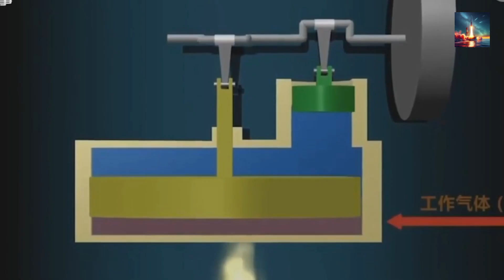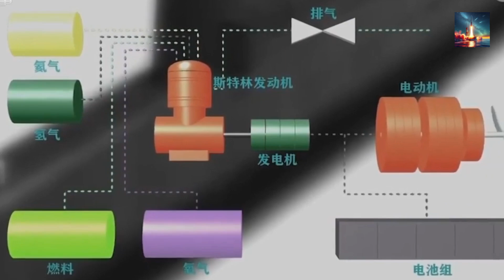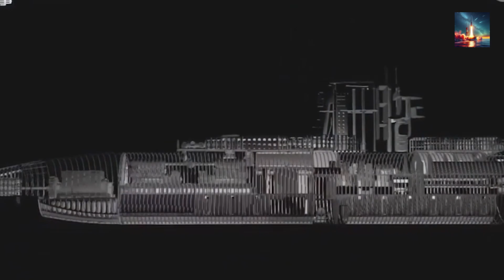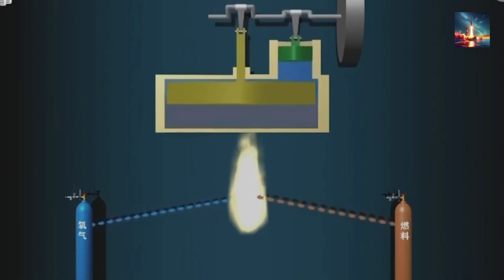China's Underwater Warfare Innovations You Must See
🏙️Description:
🚢 Dive into the future of naval warfare with our latest video on China's groundbreaking underwater innovations! From cutting-edge unmanned submarines to advanced sonar systems and stealth torpedoes, we're exploring the game-changing technologies reshaping the seas. 🌊 In this video, we break down the science, strategy, and global impact of China's underwater advancements that are making waves in military tech.

🔍 What You'll Discover:
* The latest in China's autonomous underwater vehicles (AUVs) and their tactical advantages.
* How AI-powered submarines are revolutionizing naval operations.
* Exclusive insights into China's underwater stealth tech and anti-detection systems.
* The potential geopolitical ripple effects of these innovations.

💥 Don’t miss out on understanding the tech that could redefine modern warfare! Whether you're a military tech enthusiast or just curious about global defense trends, this video is packed with jaw-dropping facts and visuals you NEED to see.

📌Relevant Keywords:
china anti submarine capabilities
united states
submarines
nuclear submarine
south china sea
us navy
navy
underwater warfare
ohio class submarine
us military
submarine
china military
chinese submarine
nuclear submarines
chinese navy